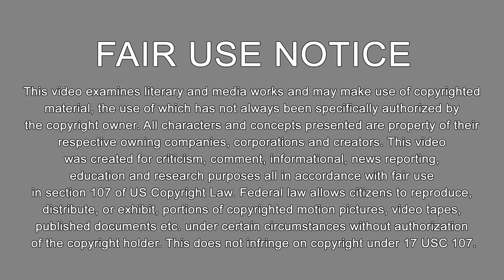The Cheetah - DC Comics Supervillain Story. (*SPOILERS) | English CC subtitles available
This is the place to receive your regular, Dynamic Dosage!

It ain’t easy bein’ cheesy! Here is the wild tale of the fatal feline, The Cheetah.

00:35 Priscilla Rich
06:03 Deborah Domaine
10:05 Barbara Minerva
17:40 New 52
21:42 Rebirth

Hainbach - Alive Evil
Biz Baz Studio  - Apprehensive at Best
TrackTribe - Cavalry
Aakash Gandhi - Dance of the U Boat
Aakash Gandhi - Inception
Ugonna Onyekwe - Inescapable
Aakash Gandhi - Journeyman
Max Surla/Media Right Productions - Run
SYBS - Tribal Affair

Epic Motivation Inspirational & Motivational Cinematic Background Music - AshamaluevMusic

All characters and concepts presented are property of their respective owning companies, corporations and creators. This does not infringe on copyright under 17 USC 107. Disclosure: We are a participant in the Amazon Services LLC Associates Program, an affiliate advertising program designed to provide a means for us to earn fees by linking to Amazon.com and affiliated sites.